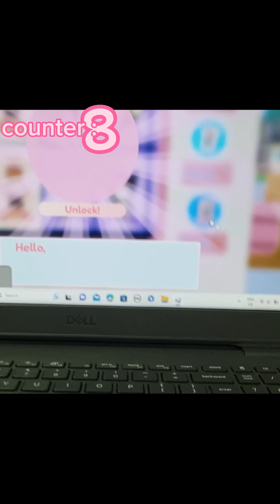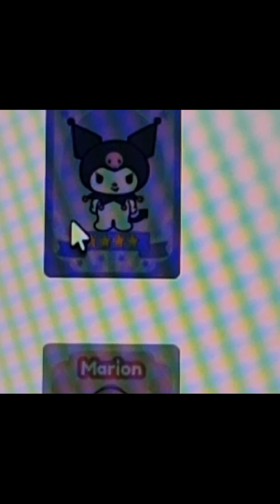Hello Kitty Cafe Opening 30 character cards!